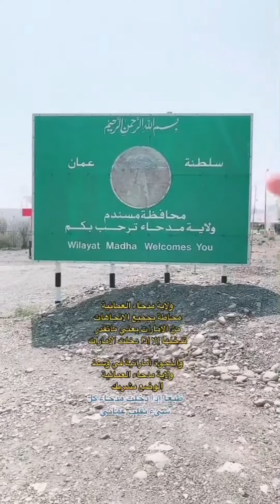سعودي ' أغرب حدود بين الإمارات و عمان.. 🇦🇪🇴🇲🤨